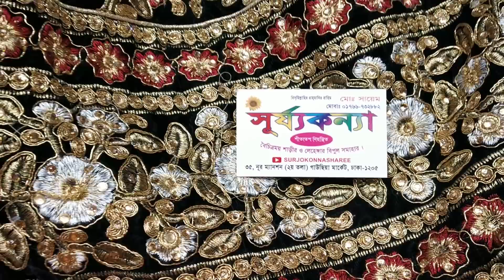সবচেয়ে কম বাজেট বিয়ে বা পার্টি লেহেঙ্গা কালেকশন/Budget friendly amazing party or wedding lehenga.